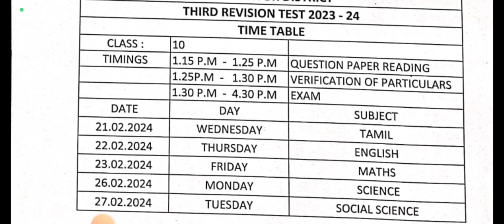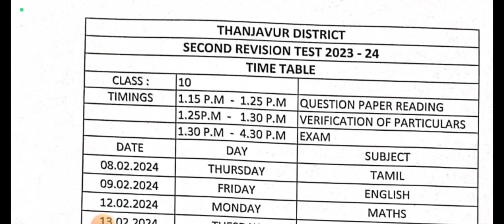10 th 2nd and 3rd revision